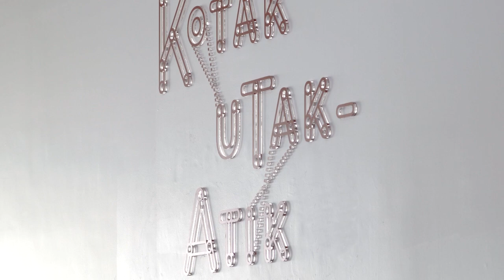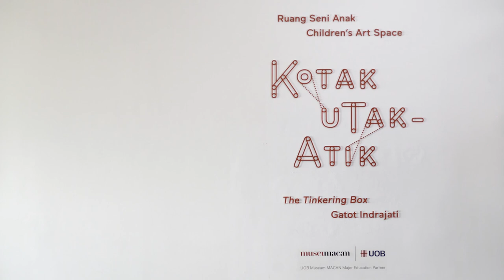Children's Art Space: Kotak Utak Atik | The Tinkering Box by Gatot Indrajati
Gatot Indrajati has turned the Children’s Art Space into a tinkering box — a factory of creativity filled with deconstructed ‘machines’. Using cardboard and timber offcuts, the audience is invited to use their imagination and make something new using the objects in front of them. The Tinkering Box encourages ‘tinkering’ where a broken object is mended or remodeled instead of being thrown away for something new.

Since the manufacturing boom in Indonesia, which began in the late 1960s, a culture of consumption has increasingly been embedded in our society. Buying new products rather than fixing old things has become the norm. Through the act of ‘tinkering’ Gatot reminds us of the valuable and rewarding process of making and, on a larger scale, its contribution to environmental sustainability.

Born in 1980 in Bogor, Gatot currently works and resides in Yogyakarta. His practice mainly revolves around the use of wood as the medium across painting, sculpture and installation.